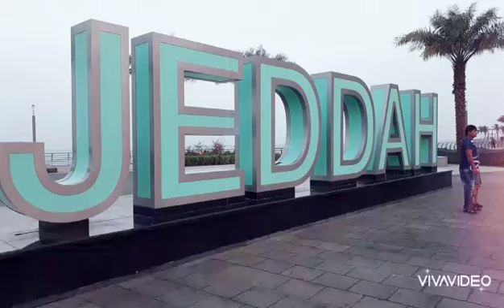🔴 TRAVEL GOALS IN JEDDAH